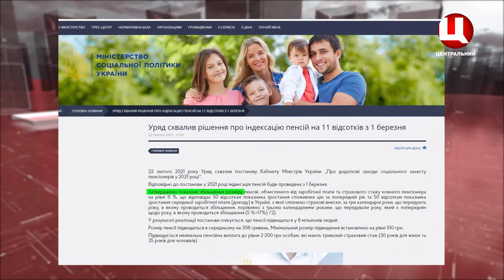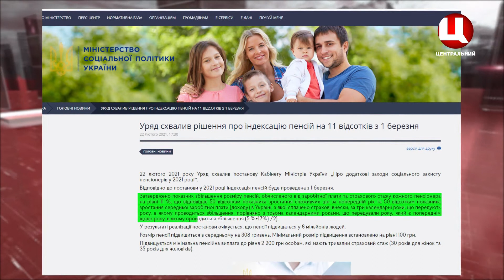Уряд схвалив рішення про індексацію пенсій на 11 відсотків з 1 березня